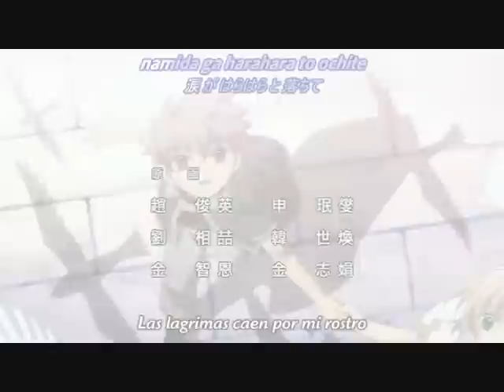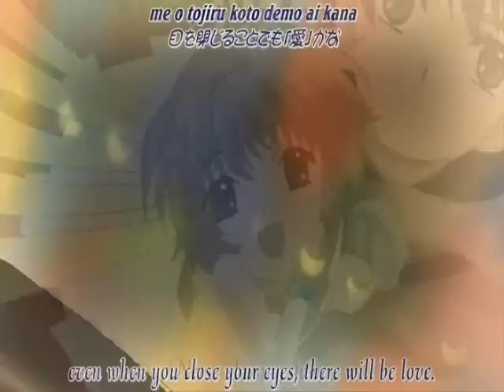Sakura-This is Me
YAY~ Finally done~ My newest AMV on Sakura from Tsubasa Chronicles~ This took a really long time cause the clips were so slow...-.-; But now its done~ Hope you guys enjoy~

~And I'm trying to get a honor with one of my videos, so wish me luck~